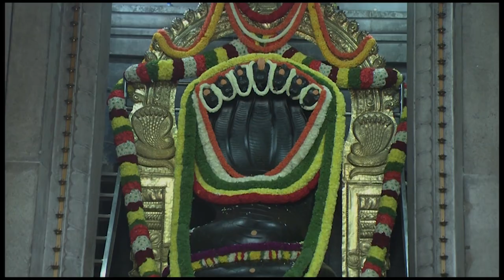ಮಧುಮೇಹಿಗಳಿಗೆ ಹಾಗು ರಕ್ತದೊತ್ತಡದವರಿಗೆ ಸಿಹಿ ಸುದ್ದಿ - Dr. Gowriamma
You can also write to us on